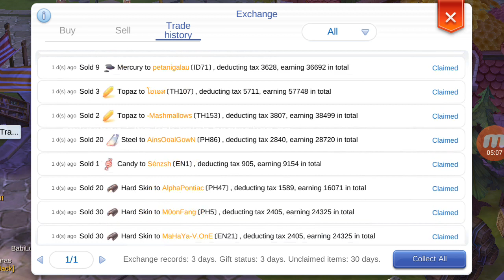Ragnarok M Eternal Love - 5 Tips DAPAT ZENY Dengan CEPAT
5 tips pengalaman pribadi selama main RO Mobile
semoga berguna
jgn lupa sub dan like ya